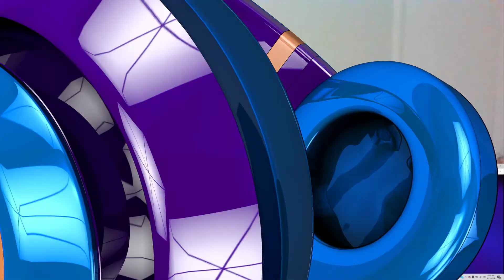First Time Reacts E 242 BROCKHAMPTON - BLEACH LIVE @ THE NOVO (Reactions)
In this episode of First Time Reacts E 242 Tanya Reacts to BROCKHAMPTON - BLEACH LIVE @ THE NOVO (Reactions)